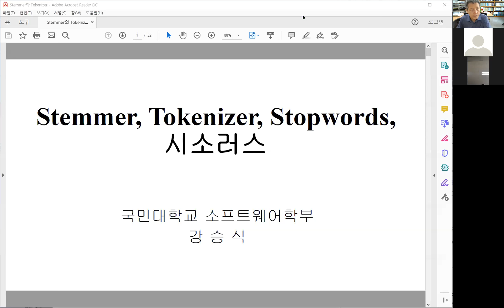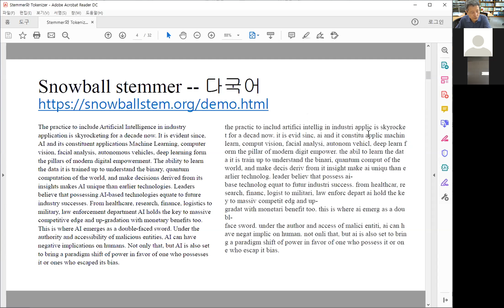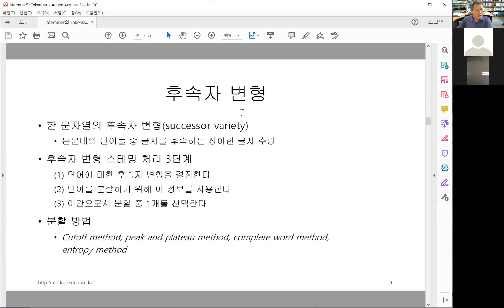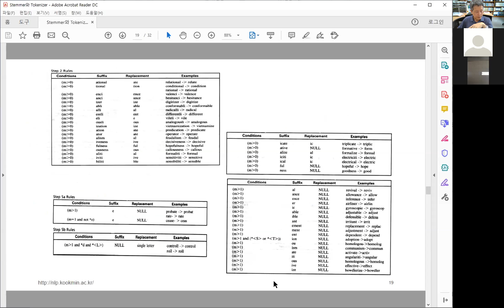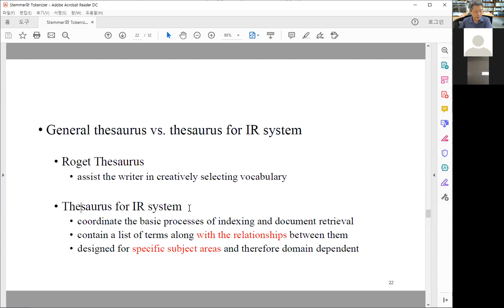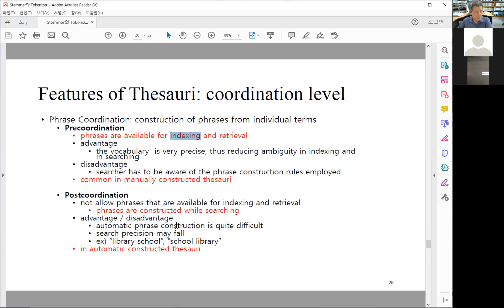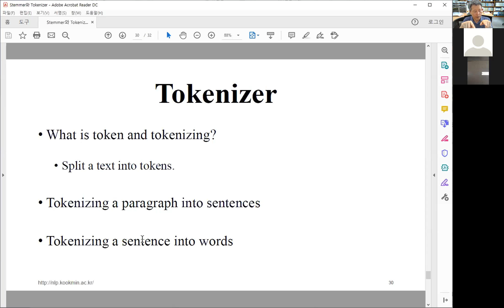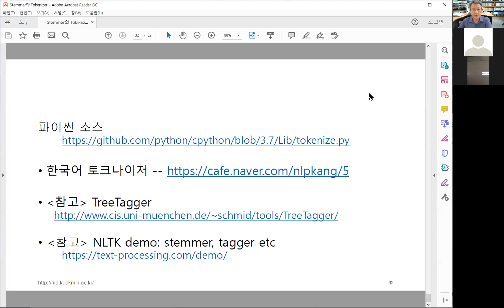5주 Stemmer tokenizer stopword thesaurus (강승식 교수)